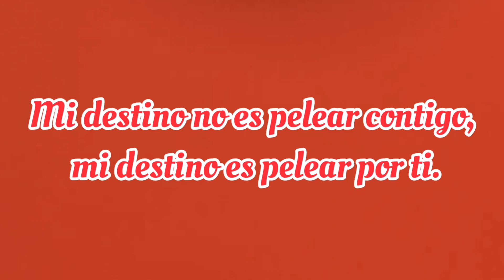MI AMOR mira este HERMOSO MENSAJE DE AMOR, es para ti ❤️ TE amaré por siempre amor mio, ábrelo ❤️